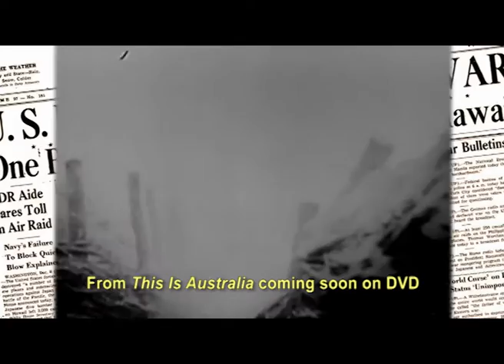We Will Remember Them - Commemorating ANZAC 100 @ The Wizard of Oz Funland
Excerpt from 'This Is Australia' coming soon on DVD. Featuring The Oz Gang telling the Aussie story across 300 locations in their inimitable, interactive style.